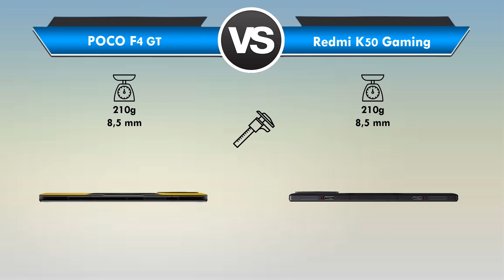POCO F4 GT vs Redmi K50 Gaming Qual é o MELHOR? (Comparativo)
POCO F4 GT vs Redmi K50 Gaming Qual é o MELHOR?

(Fizemos Esse comparativo a pedido de um inscrito)

Está querendo trocar de celular mais está em dúvida entre POCO F4 GT ou Redmi K50 Gaming?

Fique aqui comigo, assista esse vídeo até o final e descubra hoje mesmo, qual é o melhor para você, entre POCO F4 GT x Redmi K50 Gaming!

Nesse vídeo comparativo busquei passar todas as informações importantes sobre o POCO F4 GT e do Redmi K50 Gaming

Nesse vídeo abordei assuntos do tipo:

🟢Tela
🟢Espessura
🟢Câmeras
🟢Bateria

Se você quer de fato saber qual é o melhor POCO F4 GT ou Redmi K50 Gaming você precisa ver esse vídeo URGENTE!

📍 CONCLUSÃO:

Entenda agora porque o Poco F4 GT foi o "vencedor" desse comparativo.

O Poco F4 GT "venceu" esse comparativo basicamente por conta que ele é :

✅ Como se fosse a versão Global do Redmi K50 Gaming Edition

Tirando isso basicamente os dois celulares acaba sendo o mesmo celular !

❗LEMBRE - SE

Mais e pra você qual é o MELHOR Poco F4 GT ou Redmi K50 Gaming Edition? (Deixa aí abaixo nos comentários)

⏱ NÃO PERCA MAIS TEMPO ASSISTA AGORA MESMO ESSE VÍDEO REVIEW/COMPARATIVO Entre Xiaomi POCO F4 GT ou Xiaomi Redmi K50 Gaming

E deixa aqui abaixo nos comentários a sua opinião de qual é o MELHOR entre POCO F4 GT ou Redmi K50 Gaming!